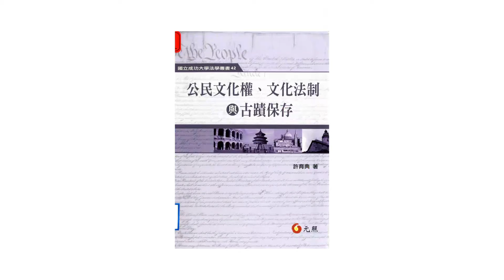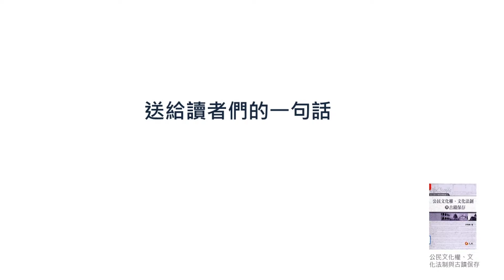卓「閱」專書展:4/23世界閱讀日系列活動 - 國立成功大學法律學系 許育典老師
【卓「閱」專書展】 4/23-7/31
總圖1F東側多功能區
107年度研發處推薦卓越學術研究專書

許育典老師
國立成功大學法律學系
專長及研究領域：人權保障、教育法、宗教法、文化法、憲法及行政法
# 台南市是台灣最古老的城市，這是我的家鄉，我想要對我的家鄉的古蹟的保存，能夠有一個起心動念，然後為這樣的一個事情貢獻心力

『公民文化權、文化法制與古蹟保存』
從2015年2月開始，作者擔任台南市文化古蹟與歷史建築審議委員會委員，這兩年來一直感受到台南市政府與委員會同仁們的用心，在一連串文化古蹟與歷史建築的實地勘查與會議討論中，委員們窮盡時間與心力所貢獻的對象，就是要如何維護台南府城古都的文化古蹟與歷史建築。這些用心與感動促成了作者投入撰寫文化法學第三本學術專論的決心，寫這本文化法專論的主要目的，從專論名為「公民文化權、文化法制與古蹟保存」可知：是嘗試從文化憲法、文化國與公民文化權建構文化法制的憲法基礎，並藉此探討古蹟保存的整體問題。整體而言，本書希望能夠為我國公民文化權、文化法制與古蹟保存的建構，提供一個提綱挈領的藍圖。